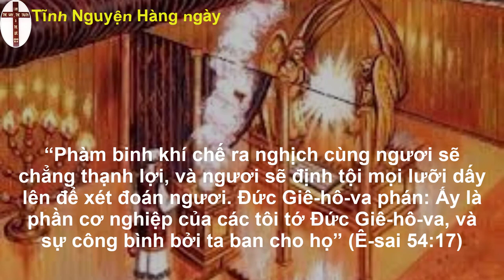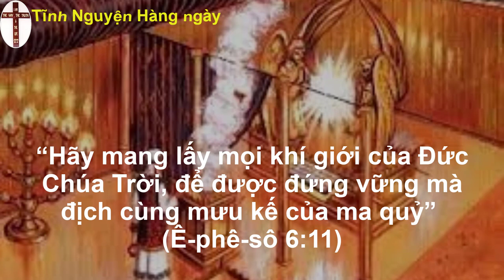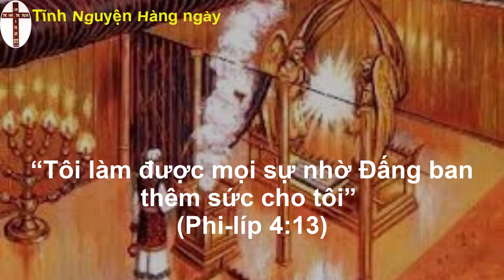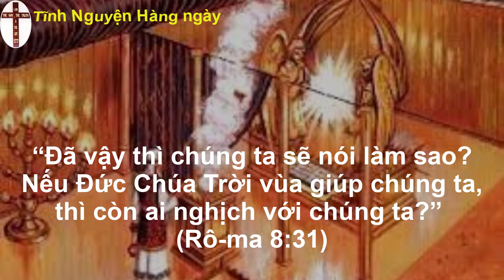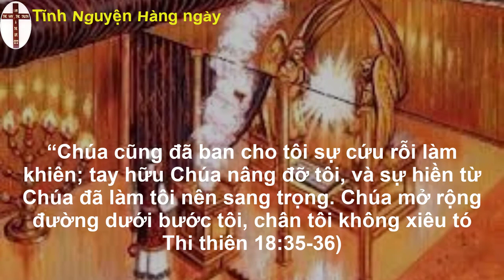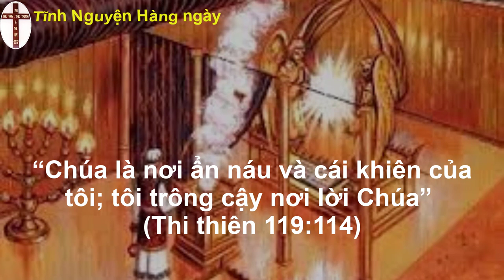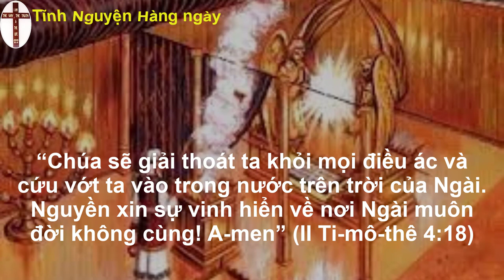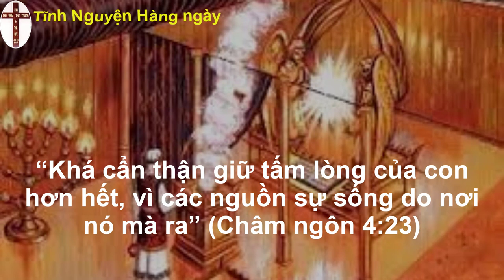Tĩnh nguyện hằng ngày 21/09/2022 | oneway radio